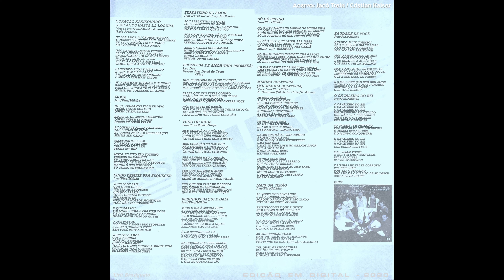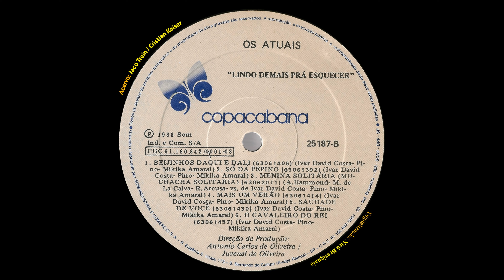OS ATUAIS - ''LINDO DEMAIS PRA ESQUECER' (Vol. 16) [ FULL STEREO 4K, LP Completo, 1986 ]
LISTA DE MÚSICAS DO LP:
(clique nos números em azul para escolher a música)
00:01 ► CORAÇÃO APAIXONADO
03:12 ► MOÇA
06:18 ► LINDO DEMAIS PRA ESQUECER
09:35 ► SERESTEIRO DO AMOR
12:17 ► PROMESSA DE AMOR
15:01 ► TUDO OU NADA
18:22 ♥ BEIJINHOS DAQUI E DALI ♥
21:21 ► SÓ DÁ PEPINO
24:34 ► MENINA SOLITÁRIA
27:35 ► MAIS UM VERÃO
30:26 ► SAUDADE DE VOCÊ
33:22 ► O CAVALEIRO DO REI
Bom moçada, aqui o Volume 16 dos REIS DO BAILE, cujo exemplar utilizado para esta digitalização (em excelente estado, diga-se de passagem, incluindo o papel interno com as letras) pertence aos amigos Jacó Trein e Cristian Kaiser, da cidade de Iporã d'Oeste - SC, ambos amigos, profissionais no âmbito da rádio, comunicadores sociais na Rádio Oeste FM 94,5 dessa cidade.
Ah, pois é... No download está incluído o papel interno com as letras das músicas do LP, sendo este um gesto muito bonito por parte dos artistas e da gravadora.
E o que poderia ser falado sobre este LP?... Bom, nada que a galera já não saiba. Grande sucesso em geral, no que diz respeito das vendas desse disco, assim como a continuidade na estrada das muitas conquistas que este genial conjunto oriundo de Tucunduva - RS soube conquistar ao longo das décadas, sendo a década dos '80 a da consagração definitiva.